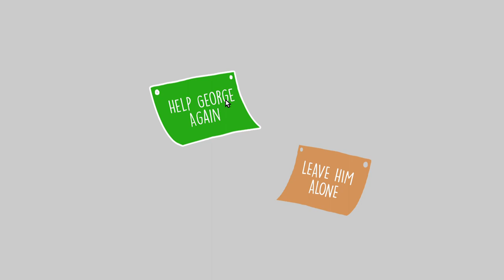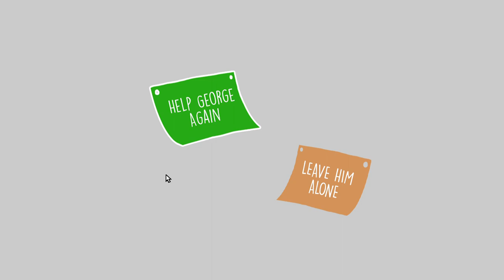George and the Printer by Robin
hi you made it to the description welcome! your probably looking for the link! here you go! also have a nice day :)